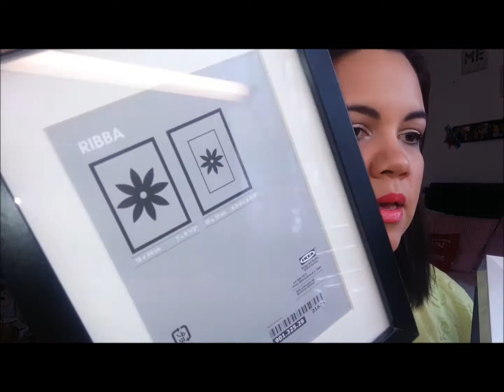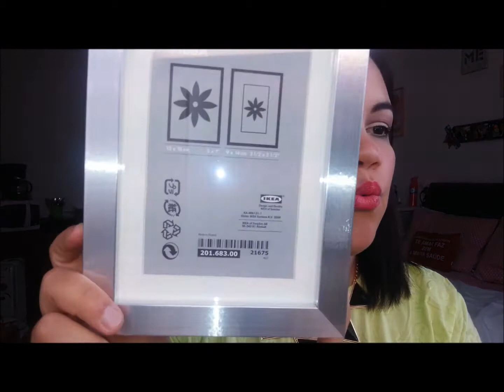Haul Abril 2014 - Ikea, Primark e Kiko Milano